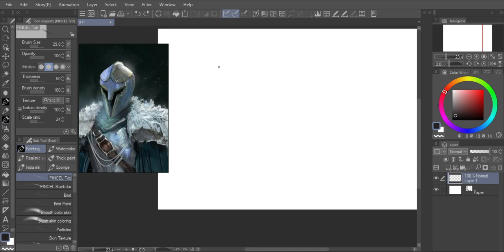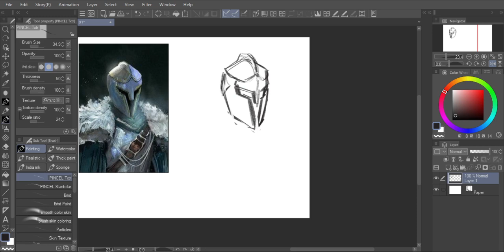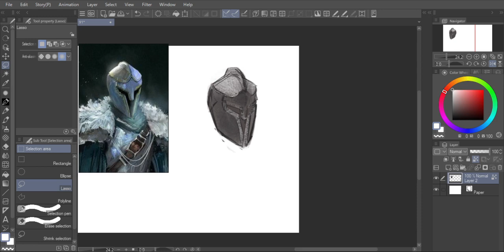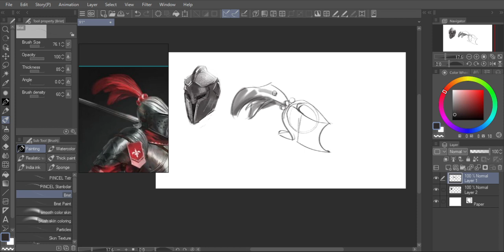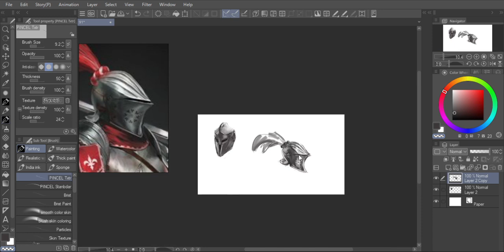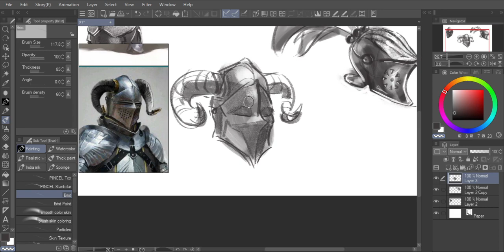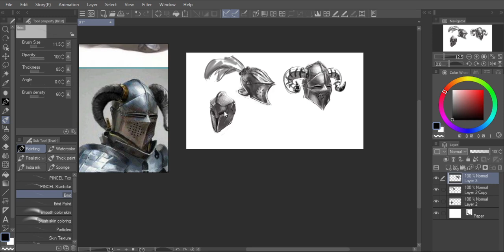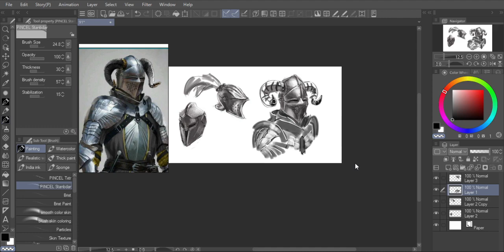Helmets │ Just Draw A Lot #91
From Christophe Young sketchtember 2022 prompt, day 24 - Helmets!
Grab your music playlist, and enjoy the process^^
There's no audio or commentary, but i hope you can learn something from it!